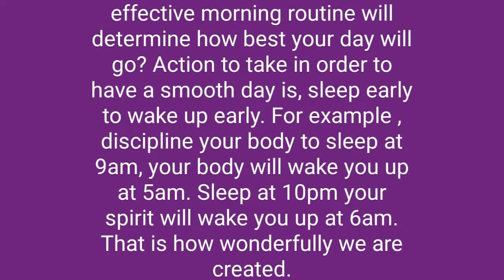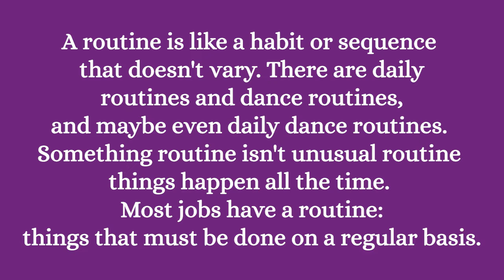Adopt these regular daily routine that takes you to your promise land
adopt these daily routine that takes you to your promise land video is for you. Adopt these daily routine that takes you to your promise land will open your inner eye to understand what Jesus also did that made Him to fulfil is goals. Adopting daily routine that matters in life  is like success key to your promise land. Sit down, watch till the end  and learn what are the daily routine that takes you to your promise land.